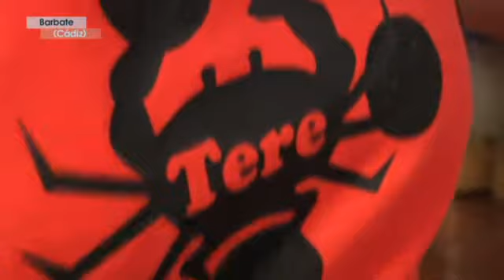10 Razones para ir a BARBATE [Razón 8]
Programa 2: Diez razones para ir a Barbate